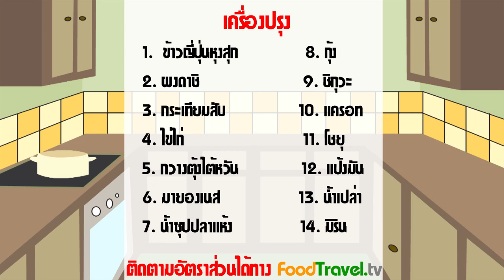ข้าวผัดราดหน้า Fried Rice with Gravy Sauce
เป็นเมนูข้าวผัดที่นำมาเพิ่มความอร่อยด้วยราดหน้าสไตล์ญี่ปุ่น ทำให้ข้าวผัดกระเทียมธรรมดาๆ เมื่อทานรวมกับราดหน้าแล้วให้มีความพิเศษยิ่งขึ้น

วัตถุดิบข้าวผัดราดหน้า Fried Rice with Gravy Sauce

ส่วนผสมสำหรับ 1-2 ที่
เวลาในการทำ 30 นาที

1. ข้าวญี่ปุ่น 1 ถ้วย
2. กระเทียมสับ 1/2 ช้อนโต๊ะ
3. ไข่ไก่ 1 ฟอง
4. มายองเนส 1 1/2 ช้อนโต๊ะ
5. โชยุ 1 ช้อนโต๊ะ
6. น้ำมัน

น้ำราดหน้า

1. กุ้ง 2-3 ตัว
2. ชิกูวะ (ลูกชิ้นญี่ปุ่น) 50 กรัม
3. กระเทียมสับ 1/2 ช้อนโต๊ะ
4. ผักกวางตุ้งฮ่องกง 3-4 ใบ
5. น้ำซุปปลาแห้ง 1 ถ้วย
6. ผงดาชิ 1/2 ช้อนโต๊ะ
7. โชยุ 1 ช้อนโต๊ะ
8. มิริน 1 ช้อนโต๊ะ
9. น้ำตาล 1/2 ช้อนโต๊ะ
10. แป้งมัน 2 ช้อนโต๊ะ (คนแป้งให้ละลาย)
11. น้ำ 1/2 ถ้วย (คนแป้งให้ละลาย)
12. น้ำมัน

กระทะ

วิธีทำข้าวผัดราดหน้า Fried Rice with Gravy Sauce

1. ข้าวผัด นำกระทะตั้งไฟใส่น้ำมัน ใส่กระเทียมลงไปผัดให้หอม ใส่ข้าวลงไปผัดให้เข้ากัน และใส่ไข่ที่ตีกับมายองเนสแล้วผัดให้ทั่วๆจนข้าวร่วน ปรุงด้วยโชยุ ผัดให้เข้ากัน ปิดไฟ พักไว้
2. ทำน้ำราดหน้า นำกระทะตั้งไฟใส่น้ำมัน ใส่กระเทียมสับผัดให้หอมแล้วใส่กุ้งและชิกูวะ ผัดจนกุ้งสุก เติมน้ำซุปปลาแห้งลงไป ตามด้วยโชยุ มิริน น้ำตาล ผงดาชิ คนให้น้ำตาลละลาย ใส่ผักกวางตุ้งลงไปแล้วจากนั้นรอให้น้ำเดือด ใส่แป้งมันที่ละลายน้ำไว้แล้วให้พอข้นๆหนืดๆ ปิดไฟ ตักราดบนข้าวผัด เสิร์ฟ